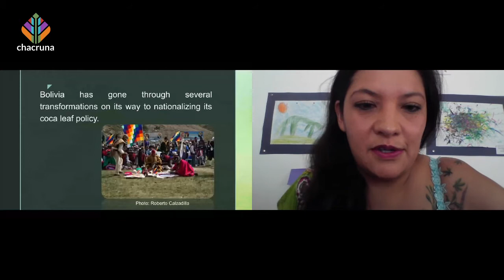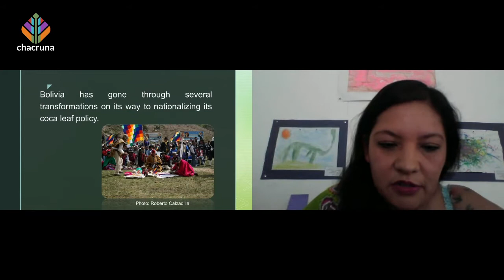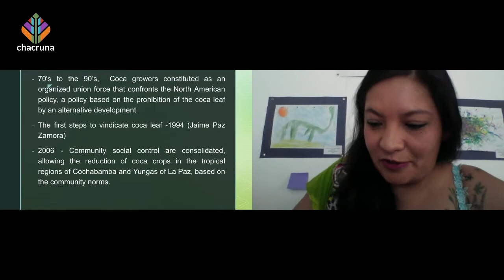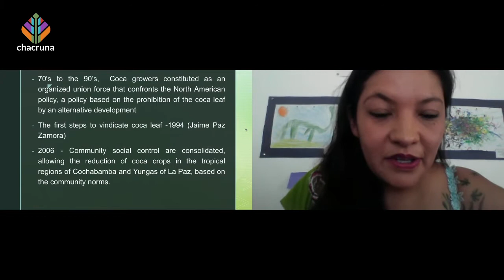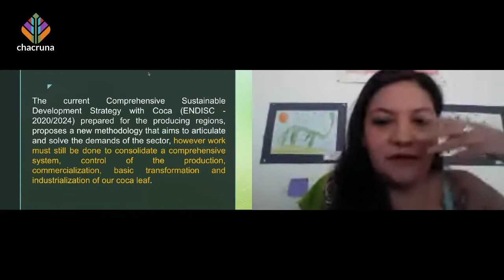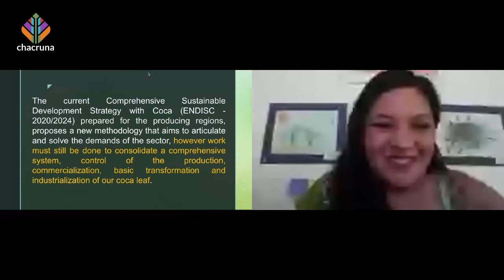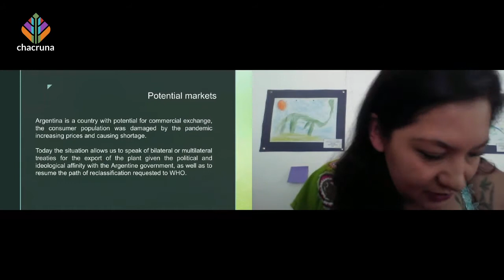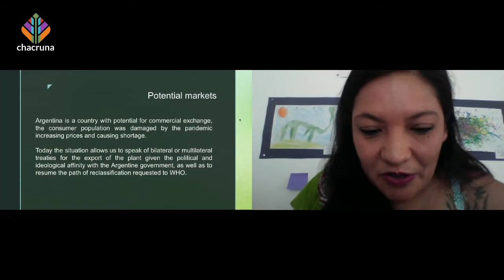Coca leaf in Bolivia, Challenges and Perspectives on the International Market in Times of COVID 19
Sacred Plants in the Americas II
April 23, 24 and 25, 2021

Speakers: Patricia Chulver

Bolivia has lived through a series of transformations in its road toward the nationalization of its politics around the coca leaf. These processes are a product of social and peasant organizations that, between the 1970s and the 1990s, constituted themselves as an organized syndicate that was able to confront U.S. policy that demanded that the Bolivian state prohibit coca leaf from a sustainable development standpoint and that led to the militarization of regions of production as a way to substitute these cultivations with agricultural projects theoretically “more profitable” than coca production.Beginning with the first steps to vindicate the coca leaf in 1994 (Government of Jaime Paz Zamora) and continuing with the social uprisings that bring about new leadership in 2006 with the arrival of Evo Morales to the presidency, tools are consolidated such as community social control, which has permitted, using its own norms, the reduction of cultivation of coca in tropical regions like Cochabamba and Yungas de la Paz.The current Strategy for the Integral and Sustainable Development with Coca (ENDISC – 2020/2024) created by the producing regions, proposes a new methodology for implementation that seeks the articulation and solutions to demands of the sector. However, work remains to be done to consolidate an integral system for the control of production, commercialization, basic transformation and industrialization of coca in Bolivia. These are some of the steps Bolivia has taken to advance its policies and today the conjuncture permits conversations on bilateral and multilateral treaties for the exportation of the plant given the affinity of policy and ideology with the Argentinian government, as well as retaking its request forreclassification with the World Health Organisation.

Patricia Chulver Benítez is a social communicator, columnist, cultural manager, and artist certified by the Ministry of Culture. She is the Founder and Executive Director of Fundación Acción Semilla, a young Bolivian institution that promotes the participation of civil society in legislative reform processes and the design of new state policies based on research, communication, art, and education on issues related to drugs, gender, youth, and public health. She has studied social communication sciences at the Bolivian Catholic University and did several specializations on drugs, human rights, gender, and public health in Mexico, the US, Holland, and Hungary, among other places. Some of her work coordinating research includes: Regulatory systems for listed plants in Uruguay and Bolivia; Comparative experiences of micro-trafficking Bolivia – Ecuador; Coca leaf exportation, among others.